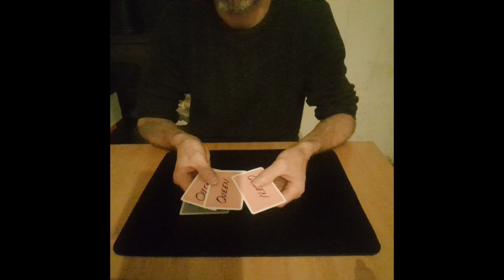MONTINATOR by John Bannon. Card Magic Trick.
MONTINATOR by John Bannon.
Performance by Paul Crowley.
2023.
Card Magic.